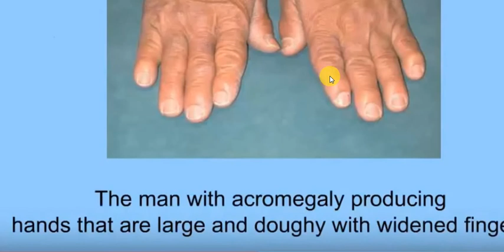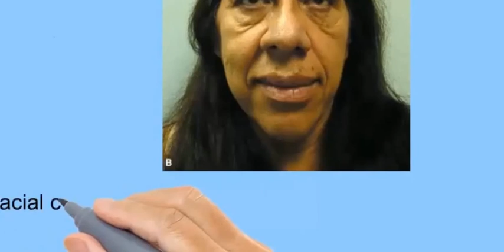ACROMEGALY , MEDICINE LECTURES , Endocrine , PITUITARY GLAND , Part 5